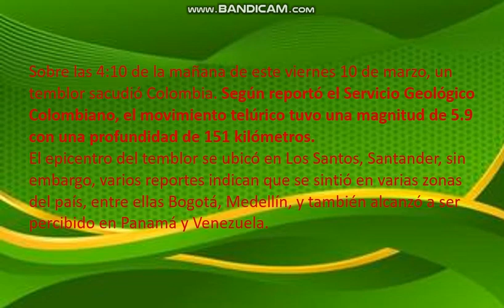Santander Eas Alarm (2023 March 10) (Fake) (📺)